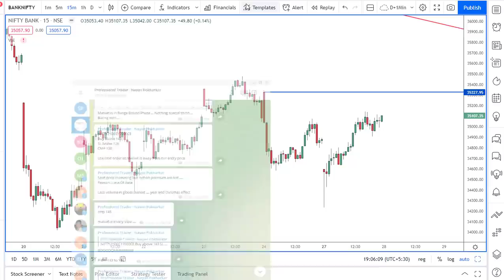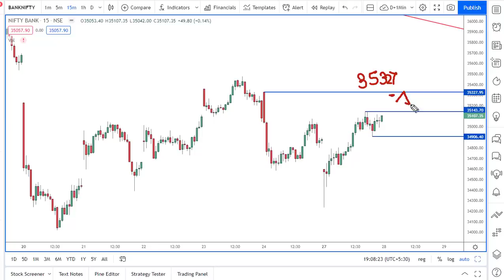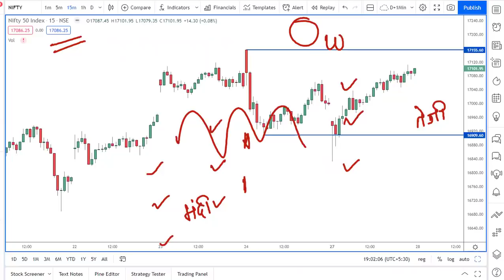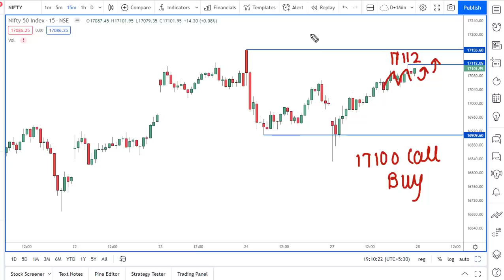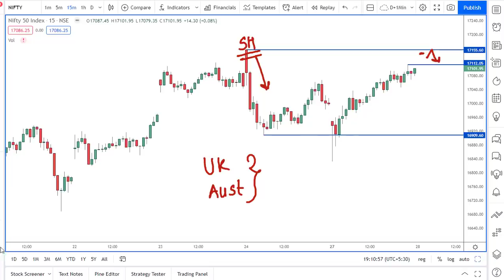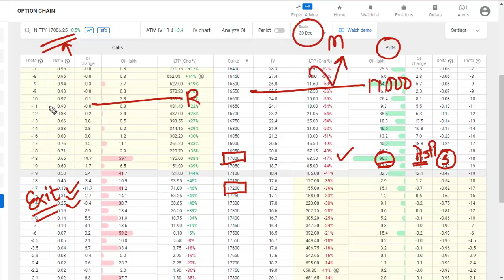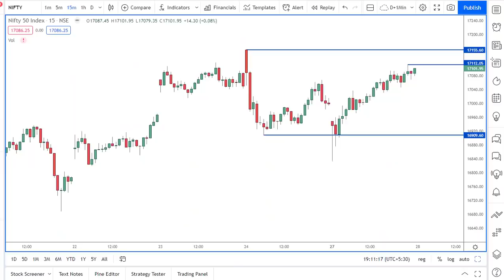Bank nifty prediction 28 December 2021